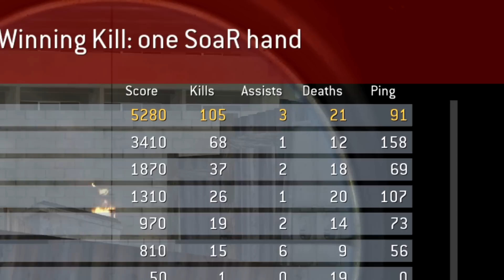ONE HANDED PC GAMING RETURNS! My Car Accident + Story 1 Year Later | Call of Duty 4 PC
FAQ 2 - What do you use to record?
A: Shadowplay/OBS

A: I put certain games, primarily CoDs, in different languages because I think it's cool. That's literally it lol